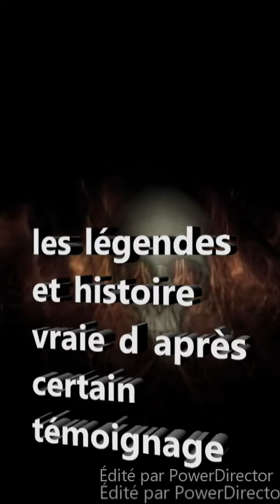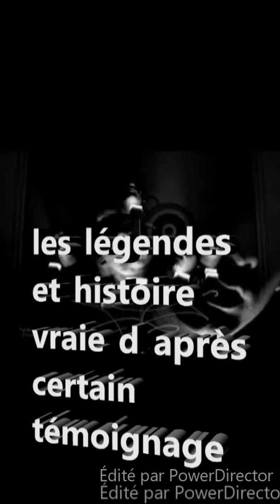La combustion spontanée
L'auto-combustion est l'un des nombreux mystères de la science.
On retrouve dans une pièce un corps humain réduit complètement en cendre. Les autres objets de la pièce ne sont pas touchés. Il y a plein de cas qui prouvent que ce phénomène existe bien. Ce qui fait défaut, ce sont les explications scientifiques du phénomène. L'auto-combustion réduit en cendre la chair et les os en quelques instants.

Comment ce phénomène peut se produire, alors que l'on sait parfaitement qu'il faut de longues heures à un feu intensif d'un crématorium pour calciner la chair d'un corps humain. Même après l'incinération on doit broyer les os qui sont restés quasiment intacts.